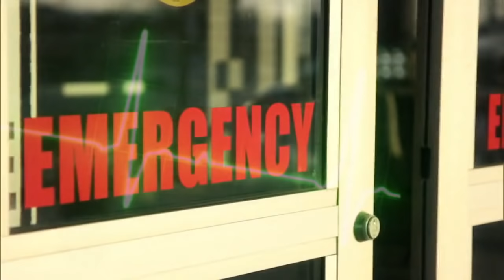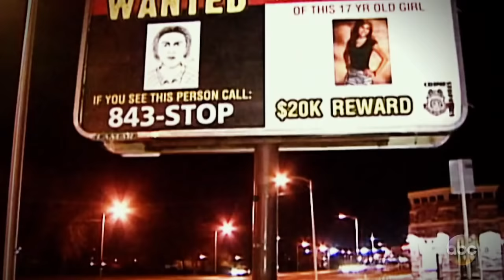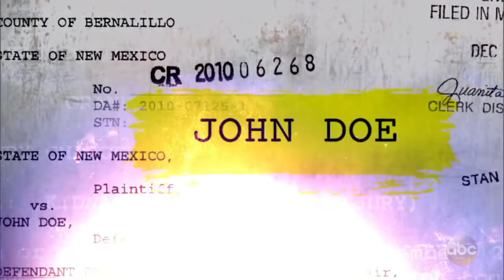20/20 Jun 15 Part 2: Woman makes miraculous recovery after near-fatal shovel attack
Brittani Marcell says she woke up from her coma thinking she had been in a car accident before learning of her attack.